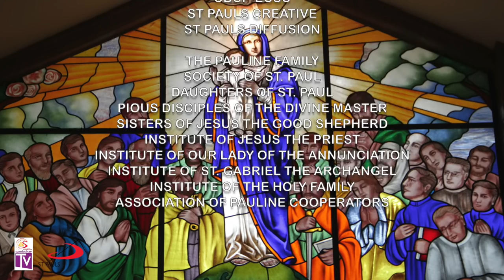Gabay Sambuhay - Catechism Series: Ep. 8 - Ang Banal na Pamilya ni Hesus, Maria, at Jose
Mga Kasambuhay, inihahandog ng Sambuhay TV ang "GABAY SAMBUHAY: CATECHISM SERIES". Maging tulong nawa ang munting programang ito sa ating pag-unawa, pagpapalalim at pagpapahalaga sa mga pagdiriwang, gawain at turo ng ating pananampalatayang Katoliko. Pagpalain!